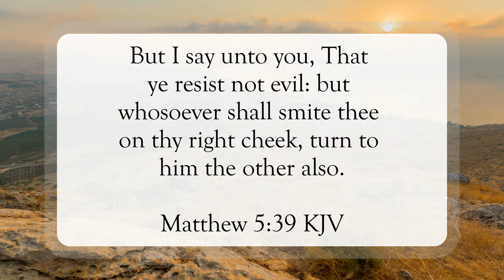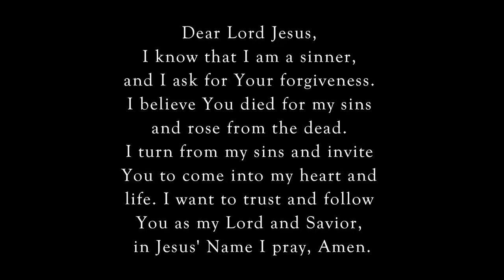Turn The Other Cheek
Scripture of the Day! Turn the other cheek!